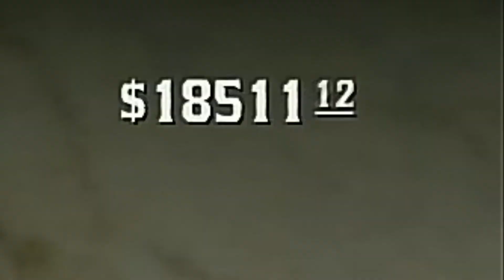I Took On the Saint Denis Police Force, and Joined a Cult Red Dead Redemption 2 Funny Moments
Thank you all for being so patient, and allowing me to come back and continue uploading. I'm so sorry that it took a rather longer than my usual uploads, but I am back and starting a brand new series on RDR2!

Red Dead Redemption II.jpg
Writer(s)
Dan Houser
Michael Unsworth
Rupert Humphries
Engine RAGE
Platform(s)
PlayStation 4
Xbox One
Microsoft Windows
Release
Microsoft Windows
November 5, 2019
Genre(s) Action-adventure